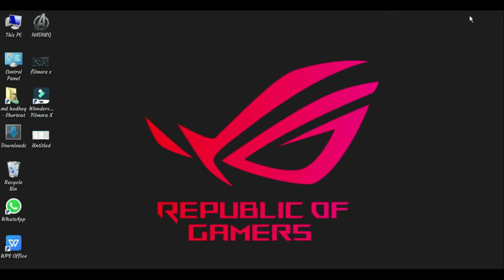HOW TO CHANGE FOLDER ICON FOR FREE || In Windows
# LINK FOR ICONS